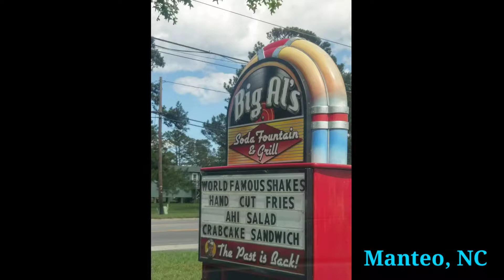Big Al's Soda Fountain & Grill Review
Big Al's Soda Fountain & Grill